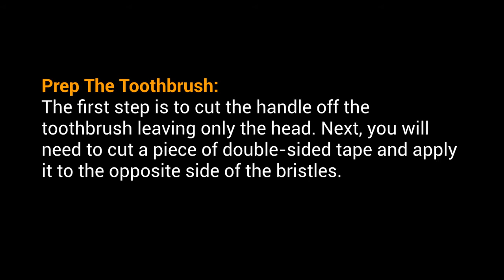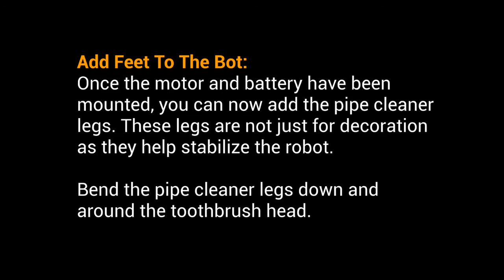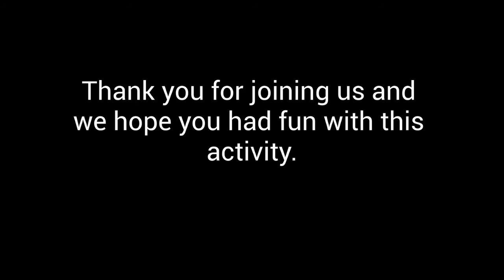STEAMPUNKERY: A STEAM Program - Brushbot/Bristlebot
Video instructions on how to make your own Brushbot/Bristlebot robot.